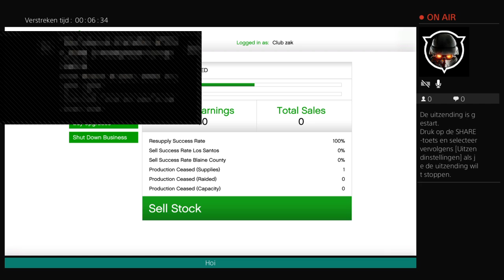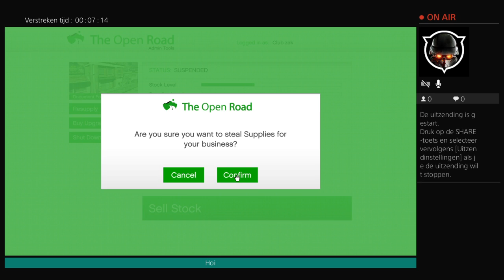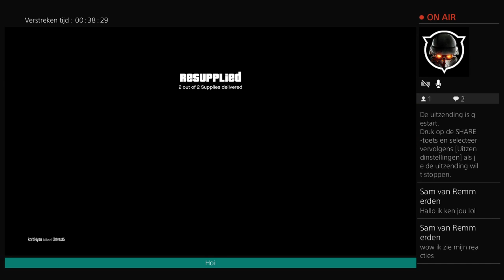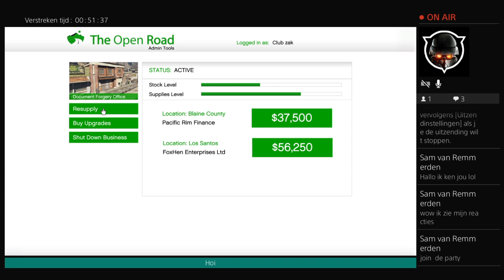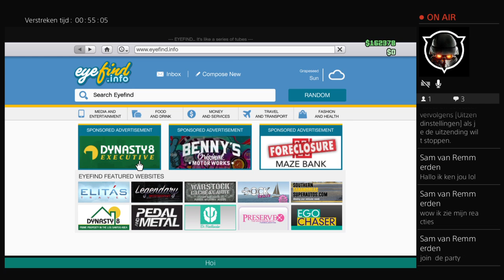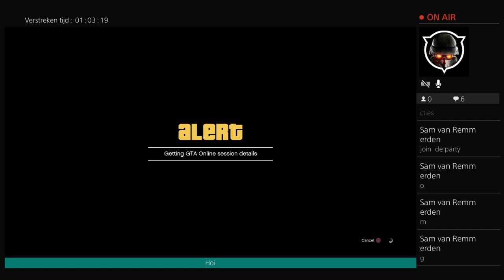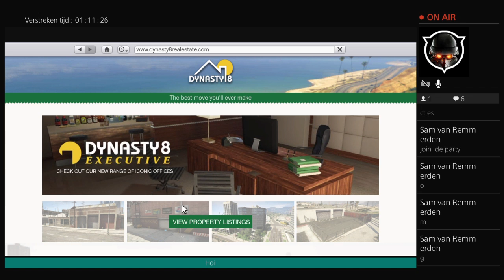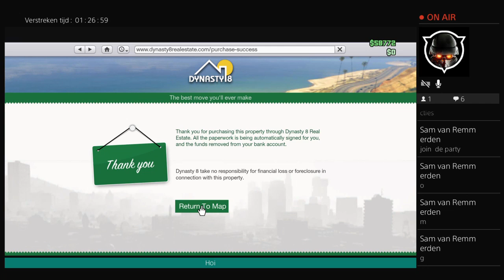Live GTA met je boy